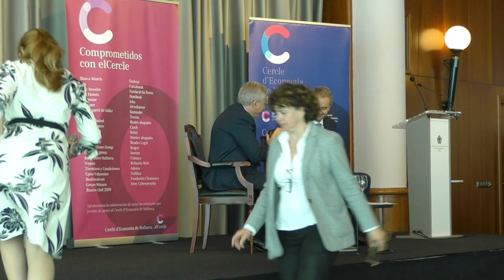Conversaciones con José Luís Rodríguez Zapatero.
José Luís Rodríguez Zapatero, expresidente del Gobierno de España, comparte sus reflexiones sobre los retos y desafíos del mundo que vivimos.